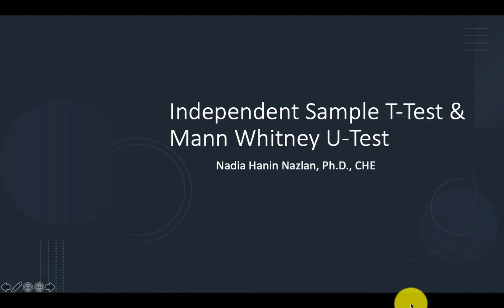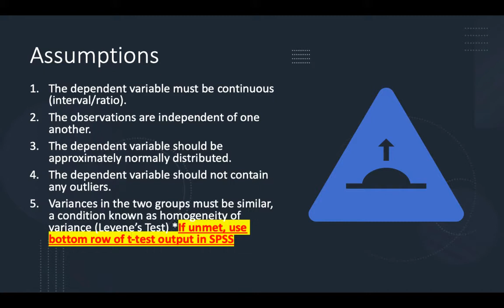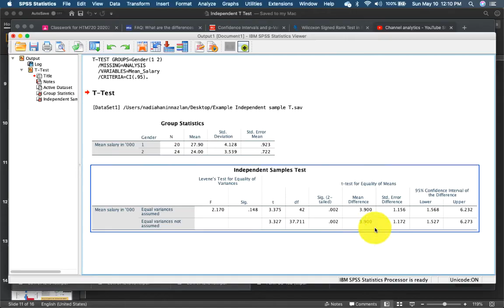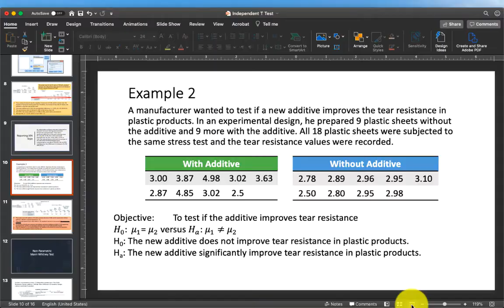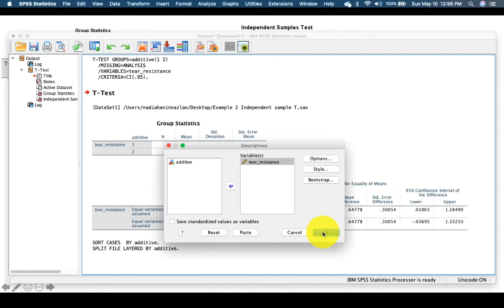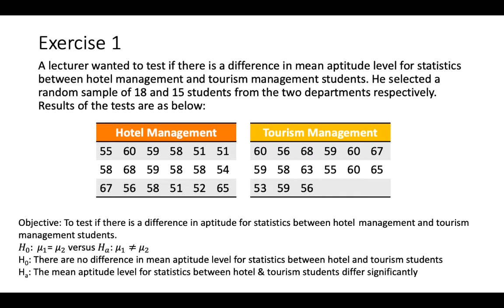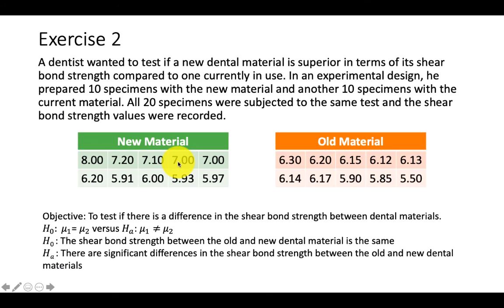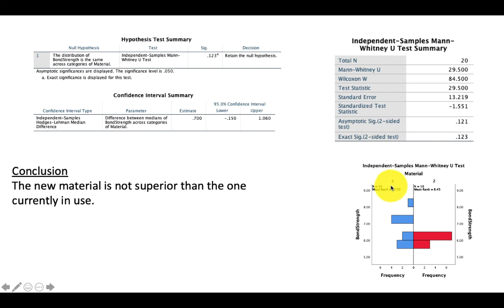Independent Sample T